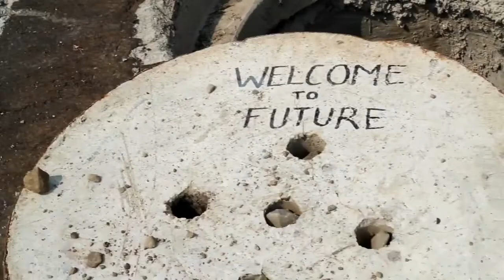The Time Loop | Short Film | Camouflaged Mirror | TNT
The Time Loop is a short film made to depict the battle to identify the truth from the visuals and depections by the character.
This is a short try to depict a story we wanted to tell through a short film.

Cast - Onkar Satarkar

Camouflaged Mirror Production